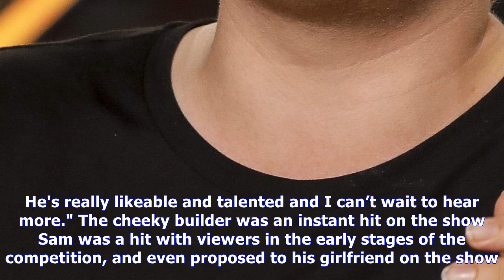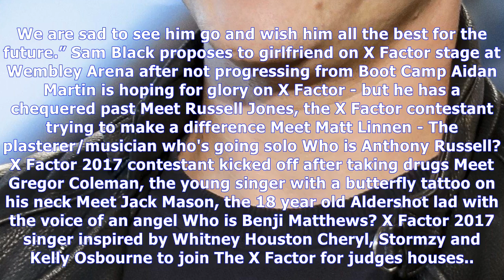Sam black revealed as anthony russell's replacement on x factor |UK News TV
Sam black revealed as anthony russell's replacement on x factor
 SECOND CHANCE SAM The singer has won an automatic place at the Judges Houses, despite being knocked out of the competition 16th October 2017, 12:03 amUpdated: 16th October 2017, 12:03 amSAM Black is g...